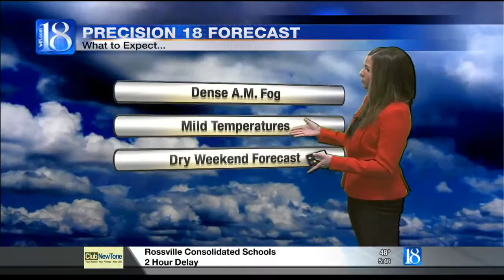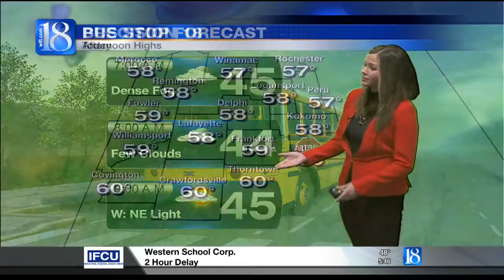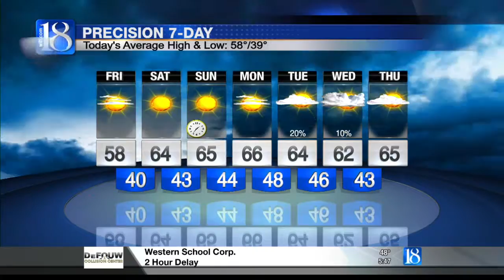Forecast at 6 a.m.